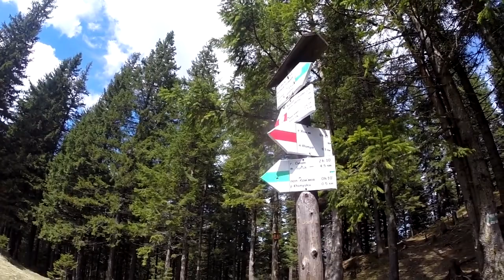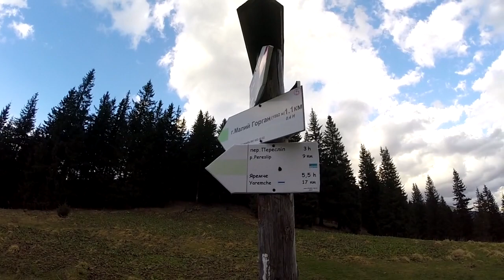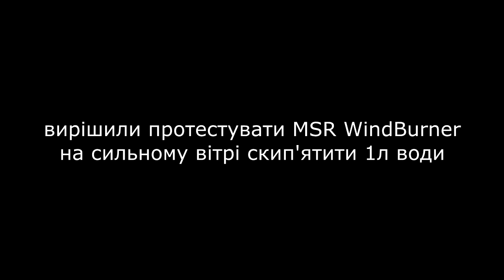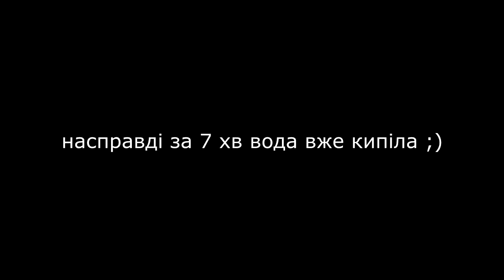Найпопулярніший маршрут в Карпатах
Всім гарного перегляду.) Стартували ми з с.Микуличин з повороту на водоспад Гук по червоному маршруті. Пологий підйом з серпантинами на гору Хом'як, перед самою горою пару десятків метрів потрібно зробити різкий підйом на саму вершину гори. З вершини гори ми спустились на полонину Хом'яків і з неї зразу ж почали підйом на гору Синяк. Сам підйом не є важкий, спершу лісом йдете, потім коли виходите з лісу починаюєся стежка через каміння аж до самої вершини. Вийшовши на вершину г.Синяк ми продовжили рухатись по гребту до вершини Малий Горган ще десь 1 км. Спускались ми на полонину Бладжив, там і заночували. На другий день по жовтому маршруту, ми в обхід хребта, вирушили до водоспаду Гук. Там перекусили і по дорозі з водоспаду повернулись до с.Микуличин.